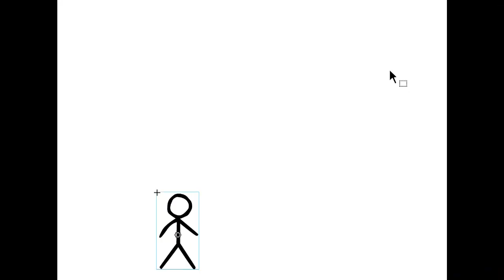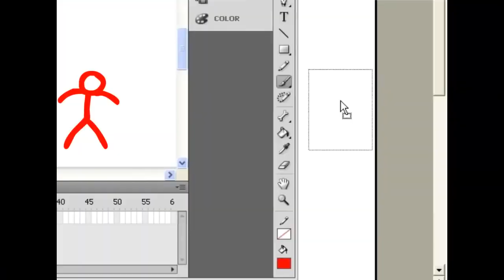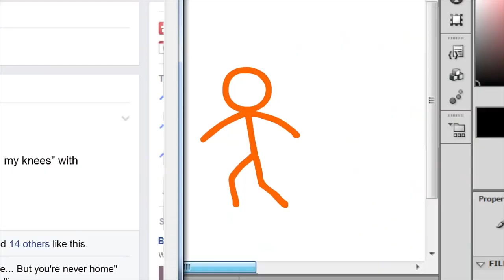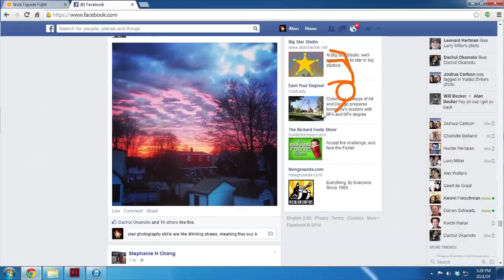King Leonidas Yells At 22 Villains And Enemies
Note: I Used "Zaps Or Shoots" Instead Of "Defeats" For Fearless Leader And Simone Lenoir For This Video

Villains Used:
Captain Pete {2004}
Fearless Leader
Judge Doom
Cat R. Waul
Lawrence Van Dough
Simone Lenoir {1st Use}
Darla Sherman {1st Use}
Dr. Philip Sherman {1st Use}
Alameda Slim
Madame Gasket
Phineas T. Ratchet
Victim The Stick Figure
Julie {HiHi Puffy AmiYumi}
The Chosen One The Stick Figure
The Eraser From Super Why
The Dark Lord The Stick Figure
The Second Coming The Stick Figure
Night Ninja
Romeo
Ragear
Captain Fishbeard
Hendricks

Note 2:No Disliking My Videos!

{JAPANESE}

{MALAY}

NOTA 2: Saya tidak memiliki hak untuk filem ini.